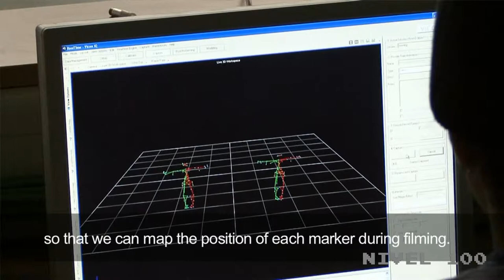[Nivel 100] Lost Horizon Making Of